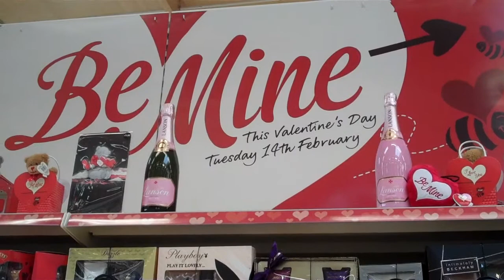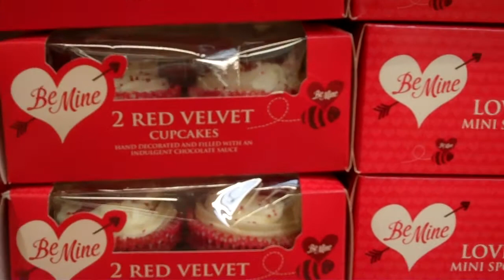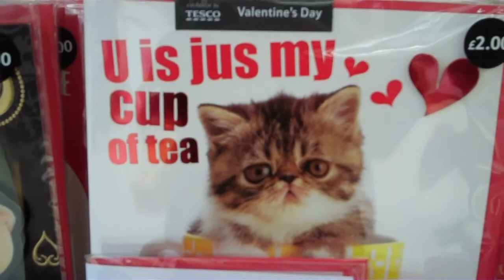Be my Valentine at TESCO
TESCO has changed over the years, making a huge impact on the geography of towns, our shopping patterns, the local and world economy, the share of the grocery market in Britain and shopping in Central and Eastern Europe. Taking students round TESCO while they are learning English in Britain is a valuable activity. In the week before Valentine's Day an exploration of the commercialisation of Valentine's Day both in Britain and in the countries that the students come from might be a fun thing to do.